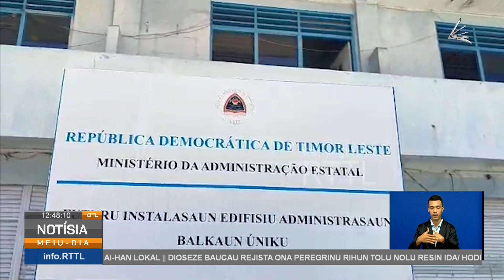MAE Sosializa Atendimentu Balkaun Úniku Iha Munisípiu Manufahi